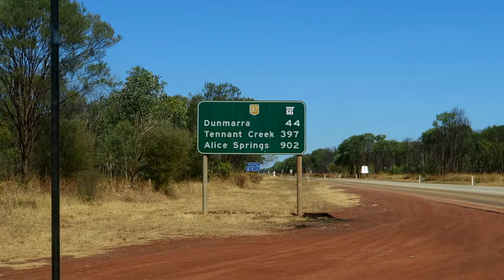Australia - Outback River Camp - The Great Aussie Road Trip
Darwin was ok but didn’t hang about, time to head south.
 Finding planes, WW2 Airstrips and an awesome place to camp at Longreach Water Hole.  Next was a sacred dreamtime site The Pebbles.

I will be driving clockwise around the country in a 4WD so keep a look out for my next vlogs on an adventure of a life time!

Vlog 48

Tunes Required!

All filmed on a Canon G7x, GoPro 4 Silver, Feiyu Tech G4s, and iPhone 5s.